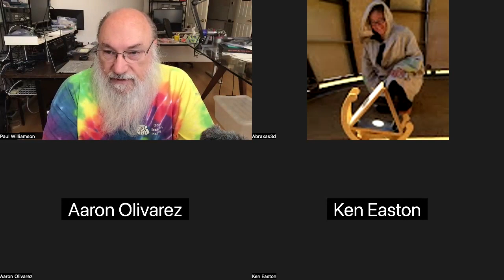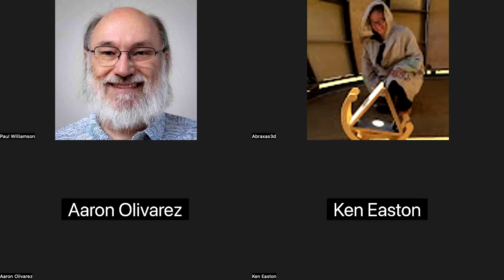10 September 2024 ORI FPGA Meetup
Progress reports, challenges, and plans.